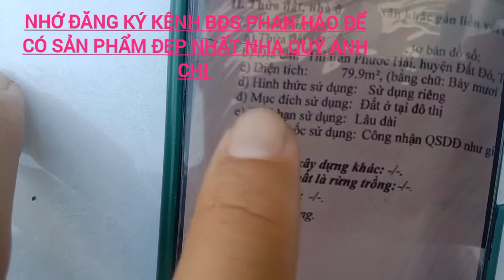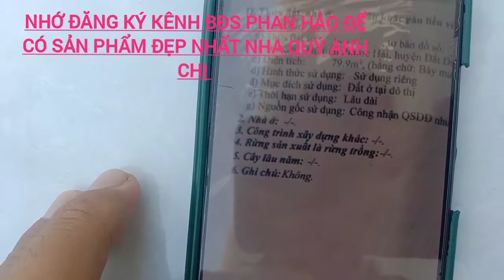chủ gửi bán gấp 1 căn nhà mặt tiền biển phước hải.ngang 9m dài 9,5m. fun thổ cư mà giá chỉ 5ty7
anh chị quan tâm sản phẩm mặt tiền biển phước hải LH e gấp nhé. chủ kẹt tiền gửi bán nhanh căn nhà ngang 9m dài 9,5m . fun thổ cư mà giá chỉ 5ty7. rất thích hợp làm vườn nghĩ dưỡng đối diện biển mát mẻ. thiện chí gọi 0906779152 gặp chủ làm việc lun nhé